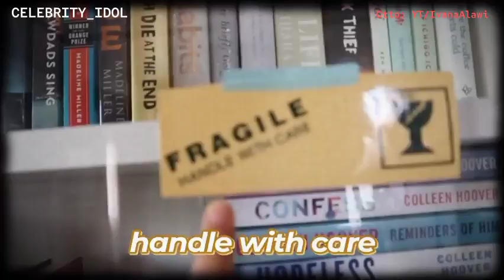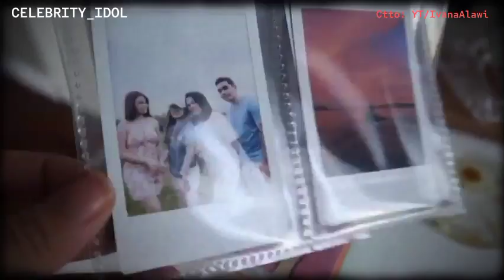Ivana Alawi, na-amaze sa kwarto ng kapatid na si Mona Alawi 😍😍😍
Mariam Sayed Sameer Marbella Al-Alawi born 25 December 1996, known professionally as Ivana Alawi, is a Filipino actress, model, and YouTuber.

Mona Marbella Al-Alawi born 19 August 2004, formerly known as Mona Louise Rey, is a Filipino actress and model.